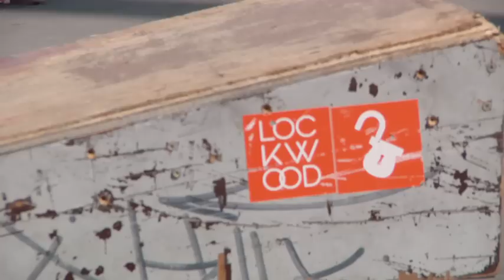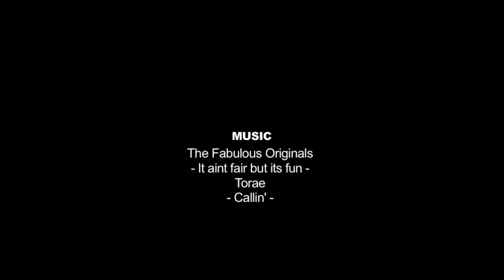Lockwood skatecamp 2012 week 2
Video for the Lockwood / Nike skate camp.

Willem Vleugels

camp crew
Vincent Vos
Paul Verbraak
Menno Becht
Willem Vleugels